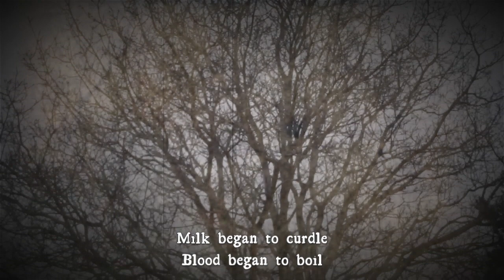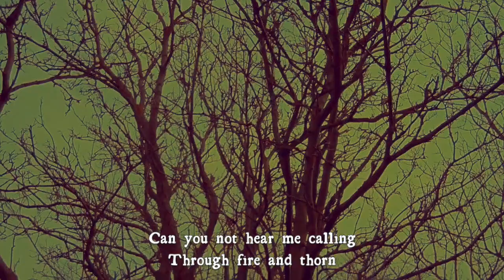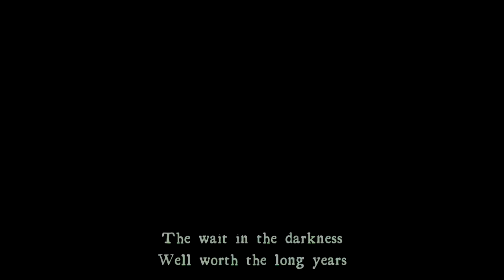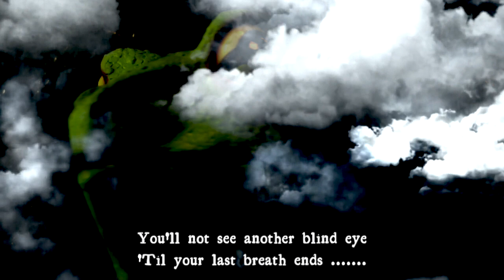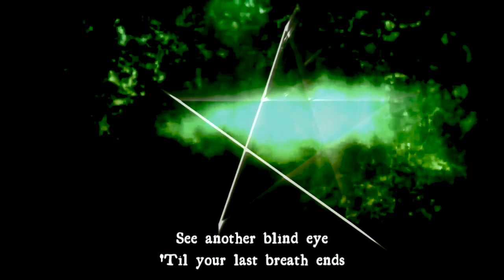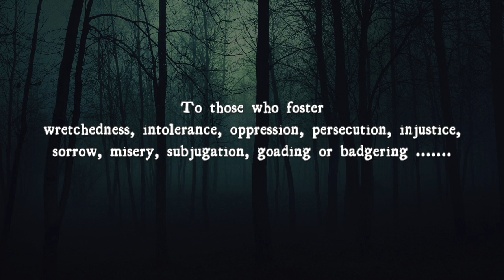Keith Wilson and the Spiritualists : BELDAME FIRE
Having an extremely fluid membership, when they don’t number two, three or four members, Keith Wilson and the Spiritualists is a band of five, occasionally six, from both sides of the River Mersey.  The music is an eclectic mix of many genres including Psychedelia, Indie, Ska, Folk, Reggae and Progressive Rock. Songs about brigands, blaggards and ne’er-do-wells rub shoulders with everyday tales of gobshites, witchcraft, piracy and boy/girl dysfunction.
From the album 'A SNEAK OF WEASELS'
Promotional video for Beldame Fire by Keith Wilson and the Spiritualists
Track recorded at Ark Studios  LIVERPOOL  England
Produced by Steve Powell
From the album A SNEAK OF WEASELS c.2020
Special thanks to Sarah (Unicorn), Steve and Cheryl (Bird), Dave (Toad) and Eddie (Hare)
Any resemblance to actual persons living or dead is entirely intentional